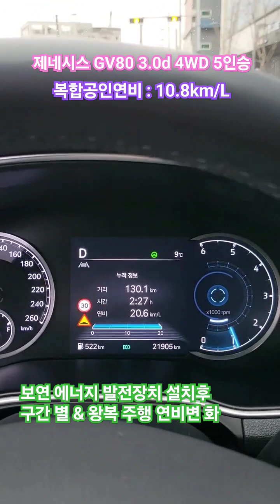내연기관 전기품질개선으로 이산화탄소 배출량 저감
내연기관 자동차 제조회사 및 내연기관 장비 제조 회사 협력 환영.
전기자동차 및 전기오토바이, 자전기 기타 제조 회사 협력 환영.
UPS, ESS, 정류기반, 전원반, 배터리 제조 회사 협력 환영.
무인항공기 제조회사 협력 환영.
우주항공 관련 제조회사 협력 환영.
  (가전제품, 휴대폰, 조명기기, 정밀기기, 의료장비, 로봇, 기타 등등)

보연배터리란? 에너지 발전장치를 말함.
   [ 전력품질개선으로 에너지절감 시스템 ]

보연배터리(에너지 발전장치) 포상
ㅡ. 2021년 국방부시범사업선정(육상용 내연기관 발전기 보연배터리 설치)
ㅡ. 2021년 환경부고시 제작자동차 시험검사 및 절차
     (CVS75성적서, WLTC성적서)
ㅡ. 2022년 특허등록(발명의 명칭 : 에너지 발전장치)
ㅡ. 기타

ㅡ. 내연기관 자동차 및 장비 일체( 연료의 종류와 관계없음)
ㅡ. 디젤, 가솔린, gas, 수소, 바이오, 기타 모든 종류의 연료.
     (자동차, 어선, 농기계, 항공, 선박, 건설기계, 기타 등등)

ㅡ. 배터리를 사용하는 모든 장비 일체 및 전기 자동차, 오토바이, 자전기, 기타 등등
      (전기자동차외, ESS, UPS, 배터리, 통신분야, 소방분야, 산업, 로봇, 정밀기기, 의료장비, 기타 등등)

ㅡ. 태양광 발전 분야 [ 에너지 발전장치 적용 : 전기 발전량 향상 ]
ㅡ. 독립형 일체형 태양광 가로등, 보안등, 공원등, 기타 등등

전기분야 ( 가정, 공장, 산업현장, 기타 등등 )
ㅡ. 능동형 보상설비.
ㅡ. 지능형 무효전력보상기
ㅡ. 지능형 능동필터